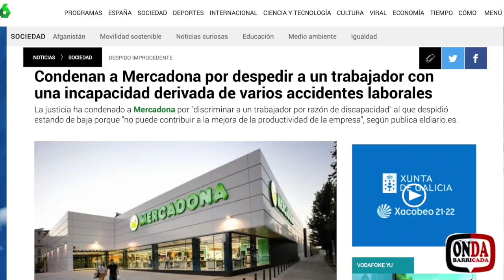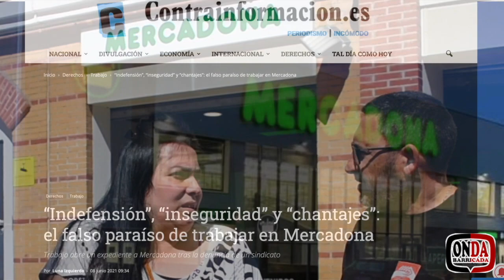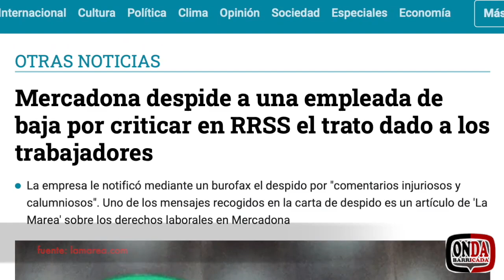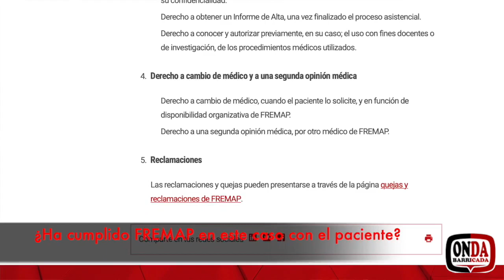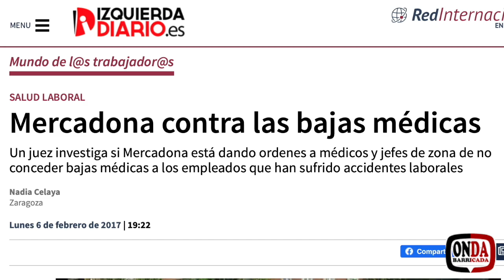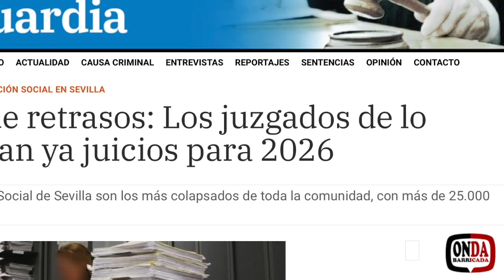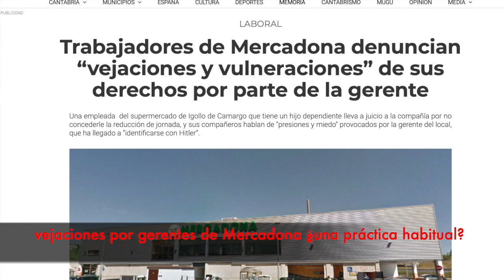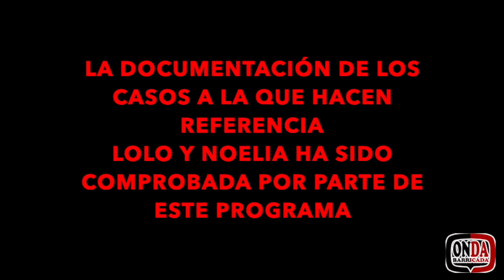Ondabarricada nº 154 Mercadona y sus mutuas, ¿culpables?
Tratando de acercarnos más a tí que nos ves y nos escuchas, comenzamos con un programa que, sin duda, te va a llamar la atención por los casos de extrabajadores, Noelia y Lolo, que presentamos. Ambos tienen un nexo en común, la empresa de la que provienen, MERCADONA, y la afectación que han tenido en sus vidas las mutuas de la empresa (FREMAP y UMIVALE) que, por lo que podréis ver, no se mostraron precisamente al servicio del trabajador y la trabajadora, ya que finalmente y tras el paso por sus servicios han resultado ser los grandes perjudicados, con el resultado final del padecimiento de terribles secuelas.

Sabemos que la duración de este programa excede un poco la que últimamente hemos utilizado, pero creemos que merece la pena conocer con detalle cada caso. Ante lo surrealista de algunos de los datos que se mencionan en este programa, procedimos a comprobar que los mismos fueran reales… y lo eran.

Para nuestra reflexión acudimos a la imagen de Lolo y Noelia, un trabajador y una trabajadora que más allá de que la empresa los haya podido considerar como números prescindibles son personas con una vida, a la que mala praxis de las mutuas le ha reservado un futuro con el que jamás soñaron. Nuestra reflexión se encamina a algo llamativo: ¿Cómo pueden los trabajadores y trabajadoras permanecer impasibles cuando conocen lo que le están haciendo a sus compañeros y compañeras? Pero aún llegamos a más, ¿pueden seguir defendiéndose ciegamente a una empresa que constantemente está salpicada por casos como estos a pesar de esa práctica de silencio que quieren imponer por contratos de confidencialidad, de una más que dudosa legalidad?

Te dejamos esta reflexión que esperemos que puedas responder y comentar, y te invitamos a que lo hagas y a que si eres uno de esos trabajadores y trabajadoras afectadas por Mercadona, o por cualquier otra empresa del estilo, nos dejes tus opiniones (y ya sabes que puedes también escribirnos por privado).

Buenos días, buenas tardes y buenas noches, amigos ondarreños y ondarreñas.